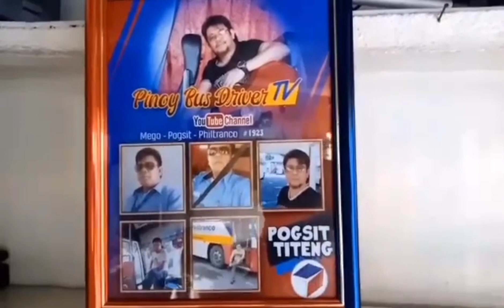part1 byaheng maasin city so.leyte S/B